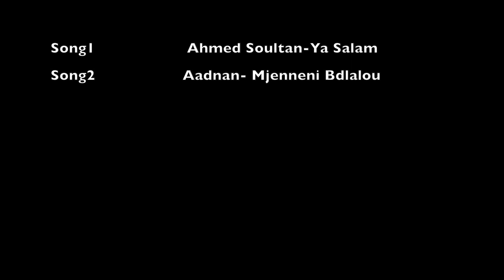Designer Portrait - Hanane Daoudi im Interview - Marodess Haute Couture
Hanane Daoudi im Interview
Label: Marodess Haute Couture

Regie: Yasmin Azizi
Kamera. Karim Bennis
Haare & Make-Up:Fatima Zahra El Bahi
Schnitt. Petra Brecher & Yasmin Azizi
Song 1: Ahmed Soultan - Ya Salam
Song 2: Aadnan El Khaldi Mjennani Bdlalo